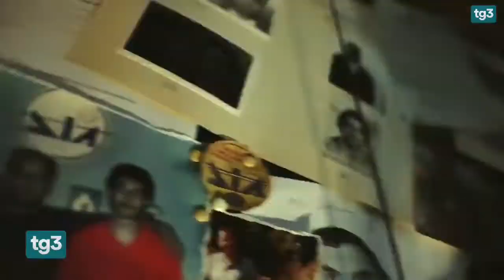PIERO AIELLO - DIA - CI PROPONE "30 ANNI NELL'OMBRA"